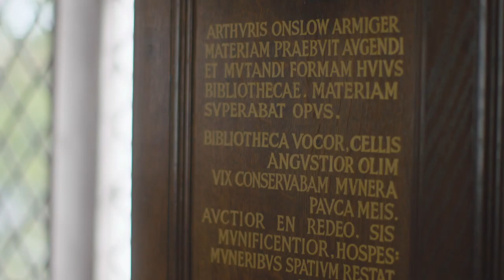RGS Guildford. What shapes the people we become?